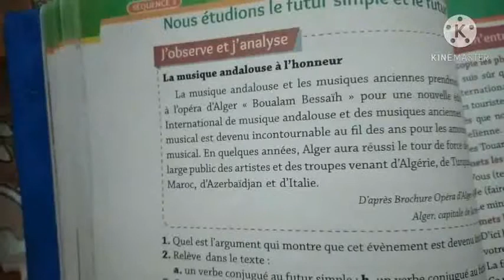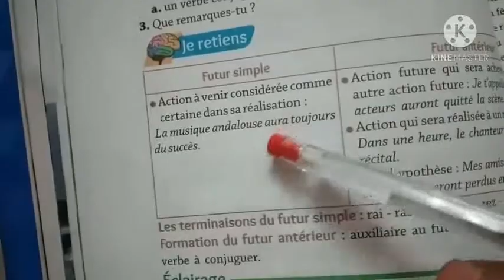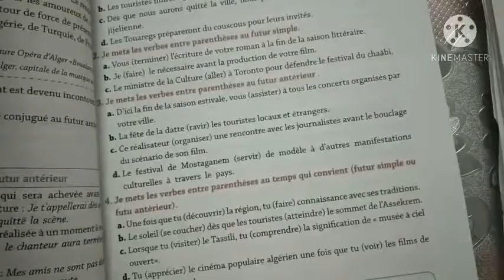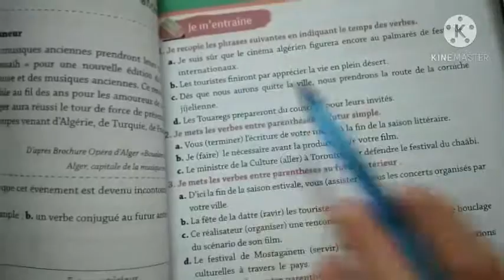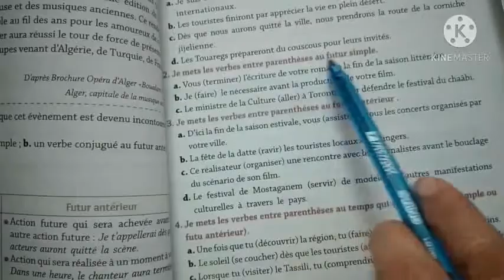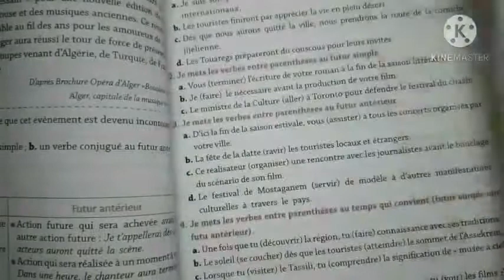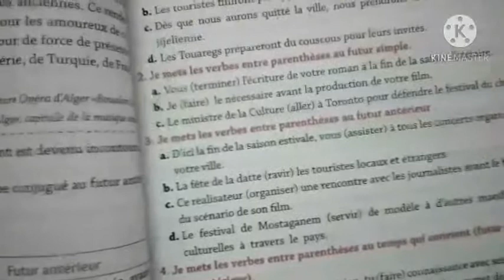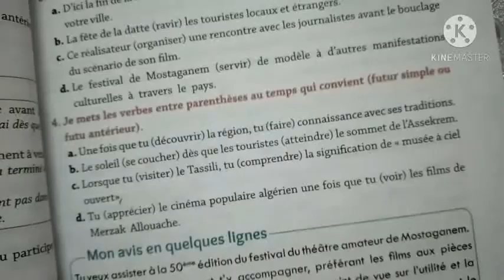دروس الرابعة متوسط//LE FUTUR SIMPLE,LE FUTUR ANTÉRIEUR//حل تمارين الكتاب ،صفحة رقم 55 // PAGE 55